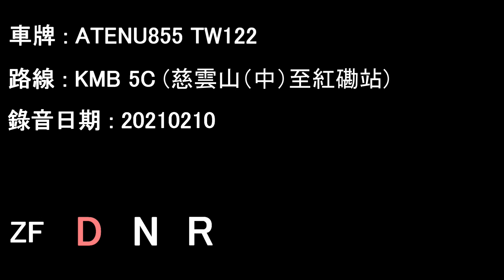[ISL/ZF][Audio] "Loud Turbo" ADL Enviro500 MMC/KMB ATENU855 TW122@5C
ATENU855 TW122 running on KMB service 5C.

Date: 10/02/2021

Tsz Wan Shan Central to Hung Hom Station

Alexander Dennis Enviro500 MMC Euro 5 12M Facelift
Operator: Kowloon Motor Bus
Fleet number: ATENU855
License plate: TW122
Engine: Cummins ISL8.9e5340B
Gearbox: ZF Ecolife 6AP1700B

Timecodes :
00:00 Tsz Wan Shan Central - Mei Tak House
21:08 Mei Tak House - Ning Yuen Street
29:08 Ning Yuen Street - Hung Hom Station